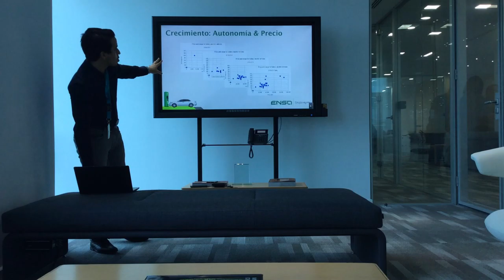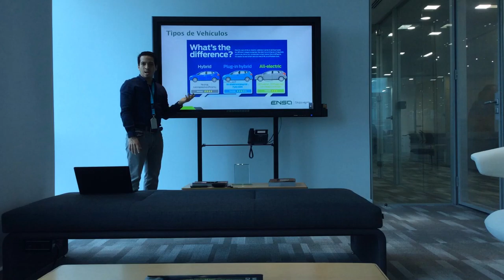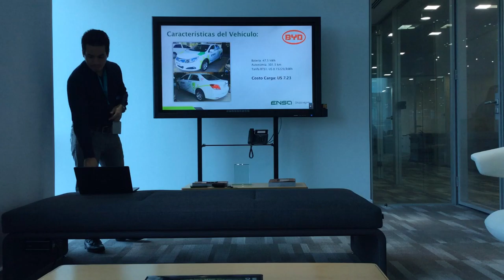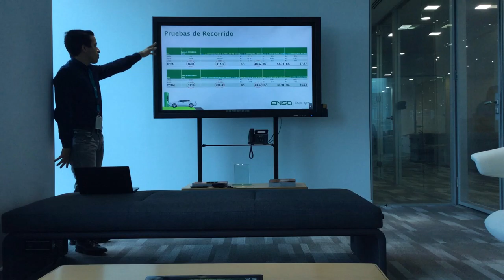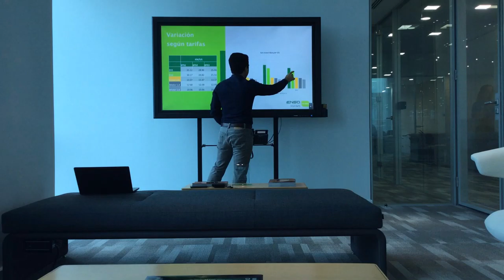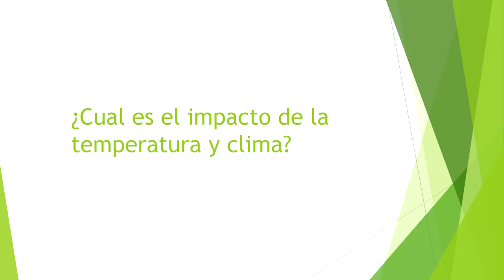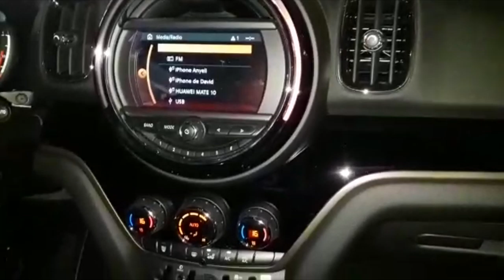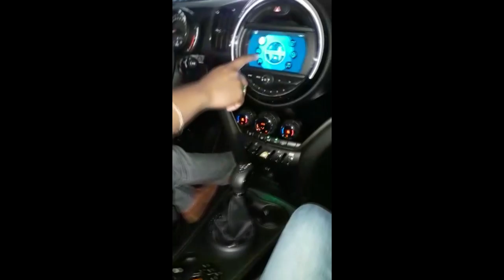Electrónica de Potencia